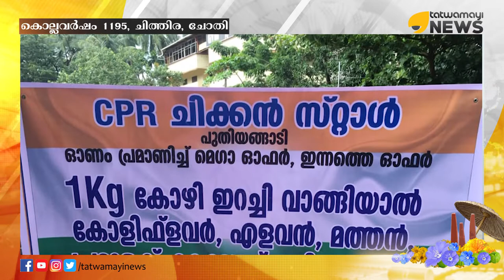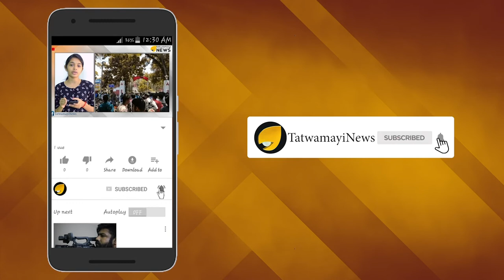ഒരു കിലോ ഇറച്ചി വാങ്ങിയാല്‍ അഞ്ചിനം പച്ചക്കറി സൗജന്യം..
കോഴിക്കോട്ടെ  പുതിയങ്ങാടിയില്‍ ഉപഭോക്താക്കളെ ആകര്‍ഷിക്കാനായി ഒരുക്കിയിരിക്കുന്നത് തീര്‍ത്തും വ്യത്യസ്തമായ ഓഫറാണ്. പുതിയങ്ങാടിയിലെ സിപിആർ ചിക്കൻ സെന്ററിൽ നിന്ന് ഇറച്ചി വാങ്ങുമ്പോഴാണ് ഈ ഓഫർ. ഒരു കിലോ കോഴി ഇറച്ചി വാങ്ങിയാൽ കോളി ഫ്ളവർ, എളവൻ, മത്തൻ, പച്ചമുളക്, കാബേജ് തുടങ്ങി 5 ഇനങ്ങൾ തികച്ചും സൗജന്യമായി ഉപഭോക്താവിന് ലഭിക്കും.